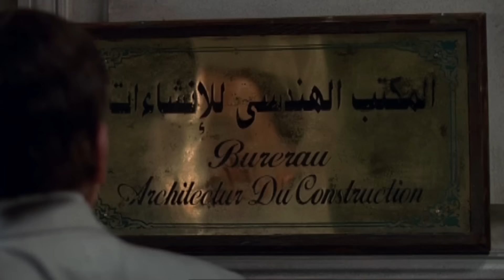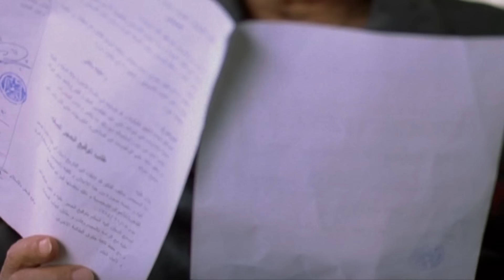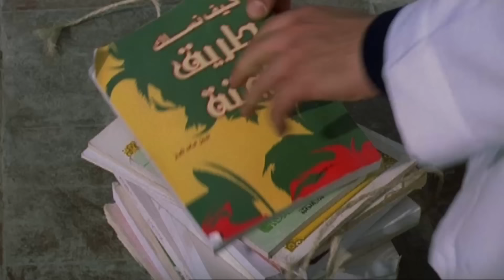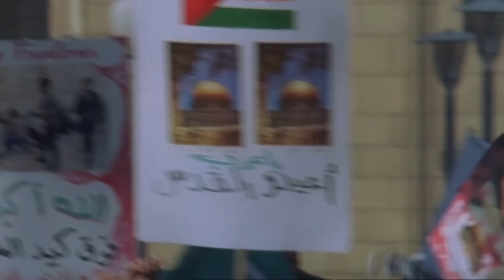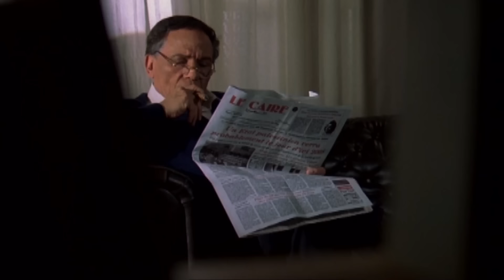يسرا و عادل إمام وهند صبرى و سمية الخشاب وخالد الصاوى وباسم السمرة والفيلم النادر الممنوع(بيت العشق)